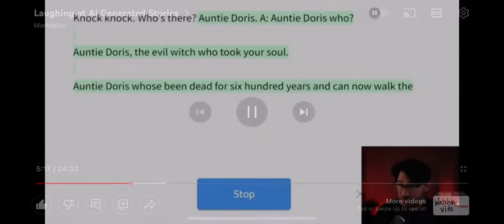Auntie Doris the evil witch who took your soul